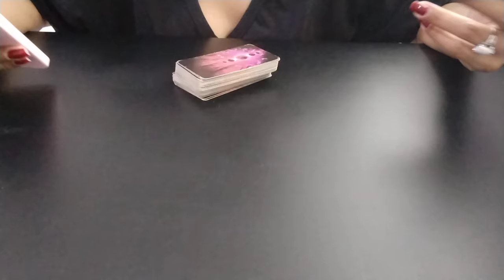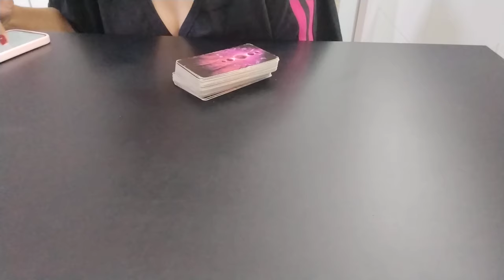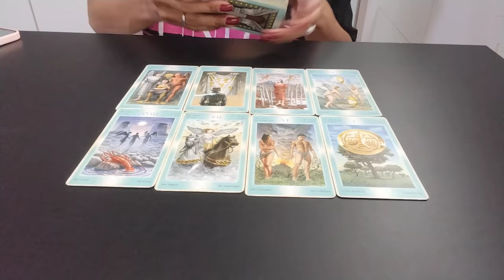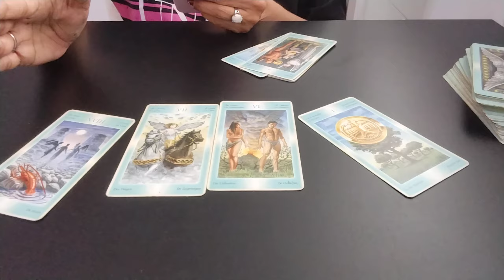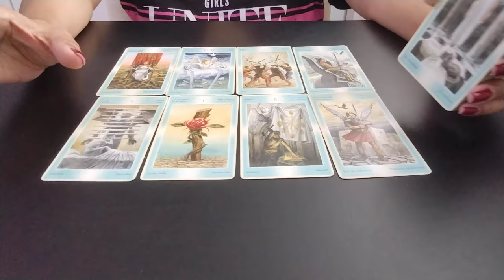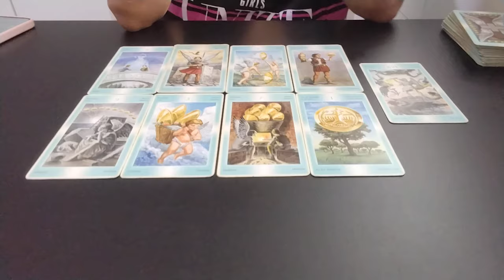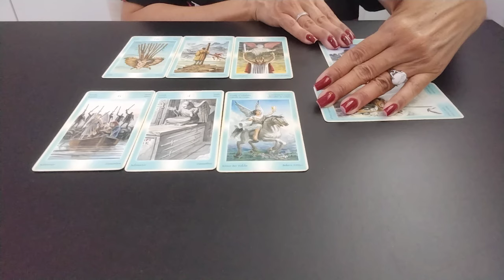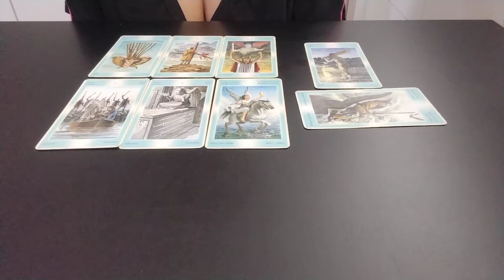💥🕵️‍♂️ CAN YAMAN X DEMET X KADIR | COMO ANDA A SITUAÇÃO?demetözdemir